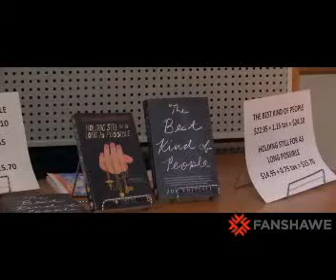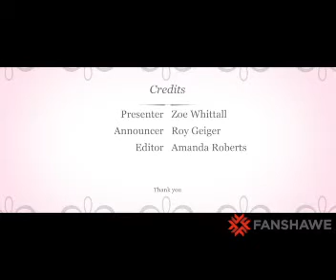Letters & Arts Speaker Series - Zoe Whittall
Reading and discussion of The Best Kind of People, recently long listed for the prestigious Giller Prize, by author Zoe Whittall.
Update: Monday September 26, 2016 - The Best Kind of People was shortlisted for the Giller Prize.